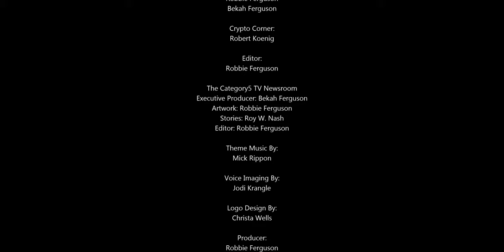Is Apple Dropping Intel CPUs?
Apple is preparing to develop its own processors for Mac computers to be rolled out as early as next year.